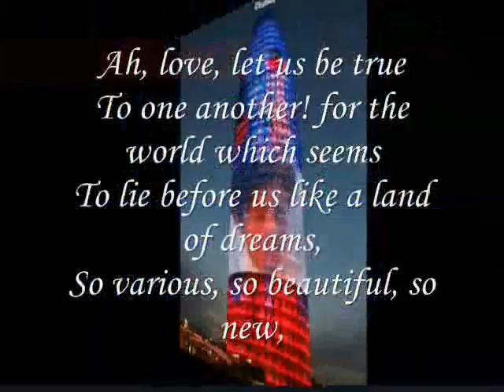so beautiful,,,,,,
do.
do so
Money is an excellent servant, but the host
very bad.